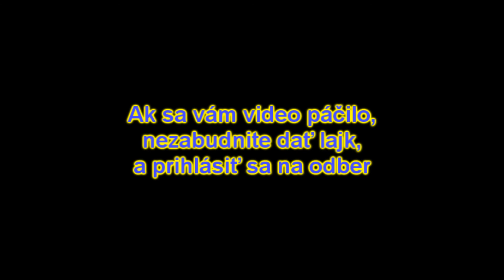Epizóda 08 - Očkovanie sáčkov so substrátom - Pestovanie húb doma za pár centov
Naučíme sa, ako zaočkovať hotové sáčky so substrátom.

tovar posielame do celej EU

Výroba sáčkov na pestovanie húb, rozmnožovanie podhubia, tekuté podhubie, potrebné vybavenie...